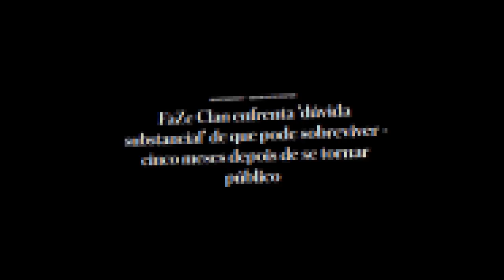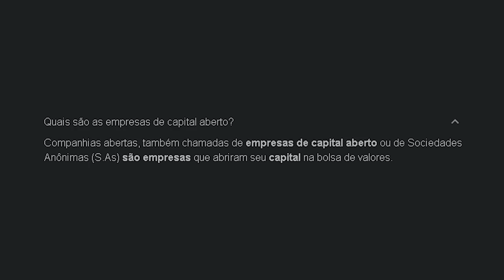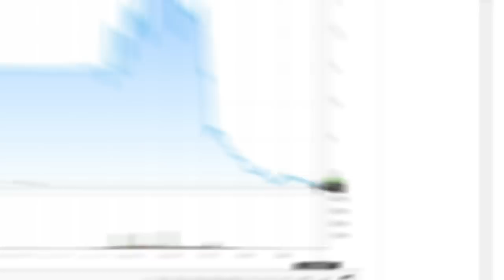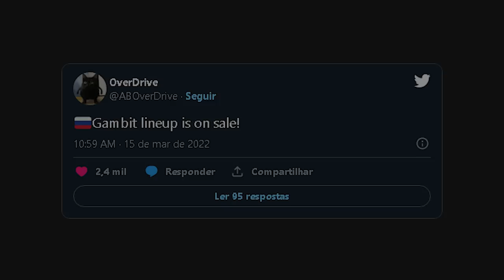URGENTE: FAZE PODE IR A FALÊNCIA?